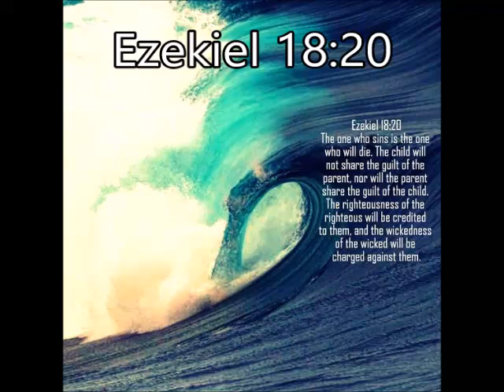Ezekiel 18:20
Ezekiel 18:20 - The person who sins is the one who will die. The child will not be punished for the parent's sins, and the parent will not be punished for the child's sins. Righteous people will be rewarded for their own righteous behavior, and wicked people will be punished for their own wickedness. NLT